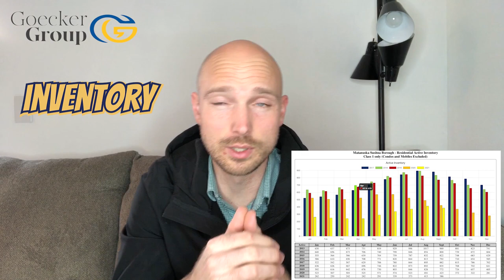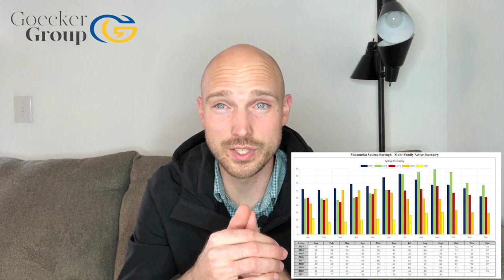Wasilla & Palmer Alaska's #1 Real Estate Market Update! | Residential, Condo, Multi-family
It's time for your monthly real estate market update for Wasilla and Palmer (aka, the Matanuska Valley, aka "MatSu Valley"). For the month of September, we dive into the multi-family and condo market in the MatSu Valley as well.